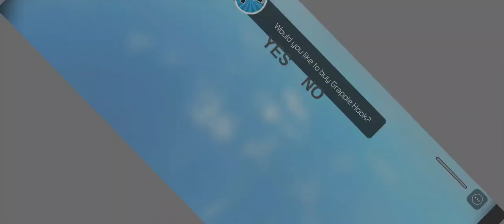playing rob a bank obby